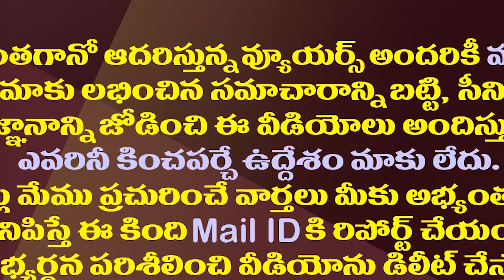అసెంబ్లీ సెషన్స్ కు ముహూర్తం ఫిక్స్..3రాజధానులపై కీలక నిర్ణయం|AP Assembly Sessions Start From Nov 17